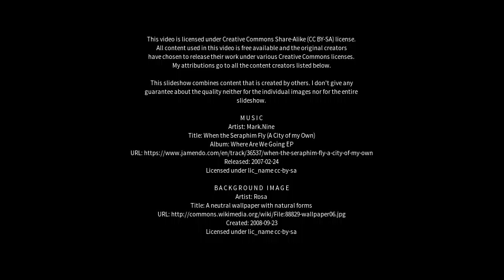Best places to visit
Best places to visit - Lakshmeshwar (India) Best places to visit - Slideshows from all over the world - City trips, nature pictures, etc.